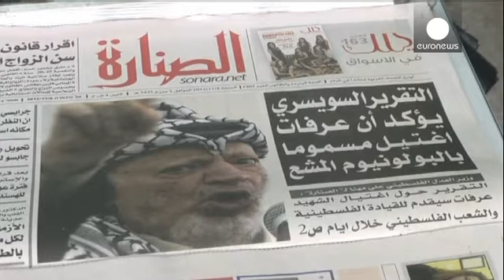Après les conclusions russes, les Palestiniens accusent Israël d'avoir tué Arafat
Les dirigeants palestiniens accusent toujours Israël d'avoir empoisonné Yasser Arafat. Après les...

Les dirigeants palestiniens accusent toujours Israël d'avoir empoisonné Yasser Arafat. Après les conclusions du laboratoire suisse qui a analysé des échantillons  biologiques du chef historique palestinien, c'est au tour des experts russes, eux aussi sollicités, de donner leurs résultats : selon eux, impossible d'être sûr que le polonium-210, dont on a retrouvé les traces, est la cause de la mort.
 "Nous considérons Israël, déclare Tawfiq Tirawi, chef du comité d'enquête sur la mort d'Arafat, comme le premier et unique suspect dans l'assassinat de Yasser Arafat".

Les Palestiniens s'appuient sur les déclarations des dirigeants israéliens de l'époque qui souhaitaient ouvertement la disparition d'Arafat.

"Je veux le dire le plus clairement possible, Israël n'a pas tué  Arafat, point final, dit Yigal Palmor, porte-parole israélien. C'est aussi simple que cela, il n'y a rien à ajouter. Nous n'avons rien à voir avec cela.  Les Palestiniens doivent cesser de remuer toutes ces basses accusations sans la  moindre preuve parce que trop c'est trop. "

Reste à attendre encore les conclusions d'un laboratoire français. La France où
 Yasser Arafat est mort il y a neuf ans, sans que l'on sache de quoi.